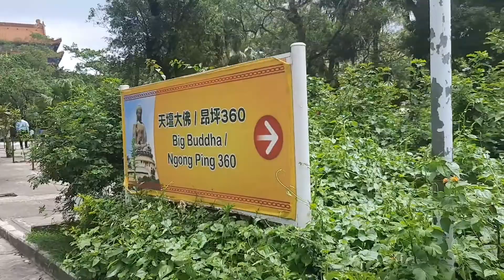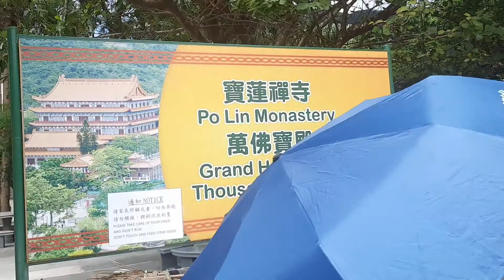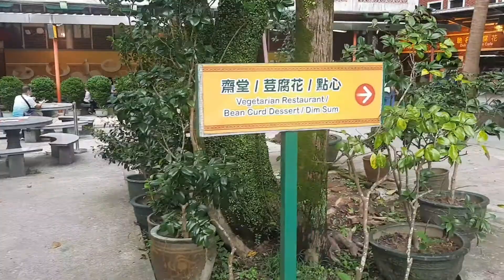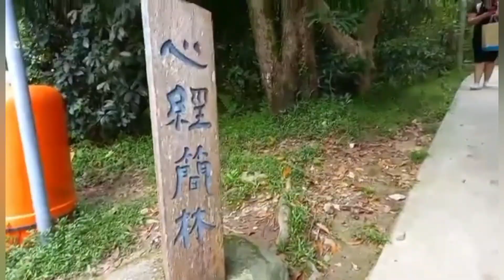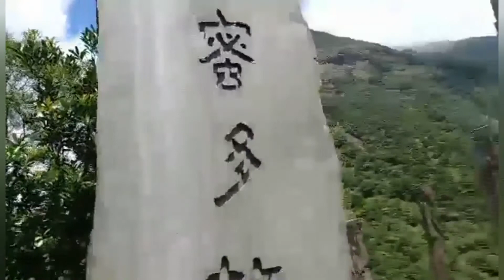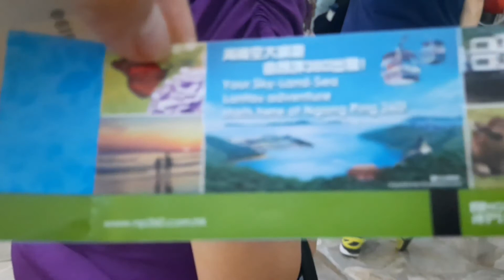WALKING WITH BUDDHA,PO LIN MONASTERY,WISDOM PATH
THE BUDDHA WAS BUILT BY PO LIN MONASTERY IN12 YEARS & IT IS HONGKONGS FAMOUS TOURIST LANDMARK. THE MONASTERY IS NOTED FIR MAKING WOODEN BRACELETS.
WISDOM PATH IS A MONUMENT CONSISTING IF 38 WOODEN COLUMNS ON WHICH VERSES FROM THE CENTURIES OLD HEART SUTRA HAS BEEN CURVED.